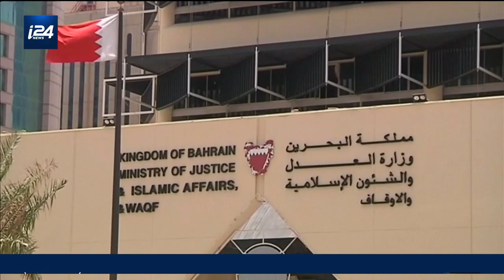Israël confirme sa présence à la conférence de Bahreïn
Le Premier ministre israélien Benyamin Netanyahou a confirmé mardi que des Israéliens participeront à la conférence organisée fin juin à Bahreïn sur le volet économique de l'initiative américaine pour résoudre le conflit avec les Palestiniens.
"Nous saluons les tentatives américaines d'apporter des solutions régionales pour un avenir meilleur", a déclaré M. Netanyahou.
"Une conférence importante se tiendra prochainement à Bahreïn et des Israéliens y participeront bien entendu", a ajouté le Premier ministre lors d'une cérémonie officielle en commémoration du drame de l'Altalena à Tel-Aviv, sans préciser l'identité des Israéliens invités par la Maison Blanche.
Lundi, le ministre des Affaires étrangères israélien Israel Katz avait déjà affirmé qu'Israël sera représenté à cette conférence, sans fournir de précisions.
Le conseiller du président américain Donald Trump pour le Proche-Orient, Jason Greenblatt, avait de son côté, annoncé que "des investisseurs et entrepreneurs israéliens sont attendus".
L'administration du président américain Donald Trump organise les 25 et 26 juin à Manama, une conférence économique censée préluder à la présentation de l'initiative diplomatique attendue depuis des mois pour résoudre le conflit israélo-palestinien.
Les Emirats arabes unis et l'Arabie saoudite, alliés de Washington, ont annoncé leur participation. La Maison Blanche a aussi annoncé celle de l'Egypte, de la Jordanie et du Maroc.
La direction palestinienne boycottera quant à elle la conférence.